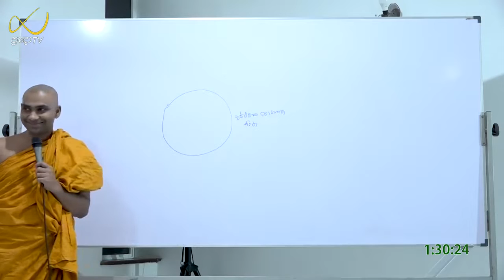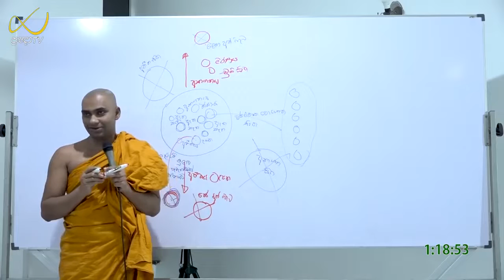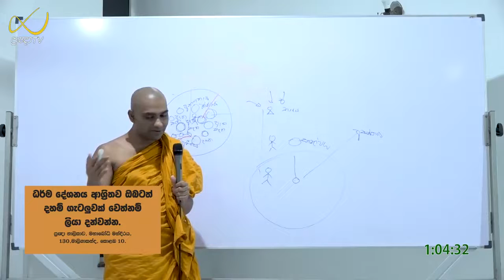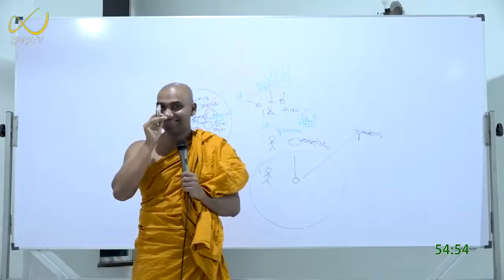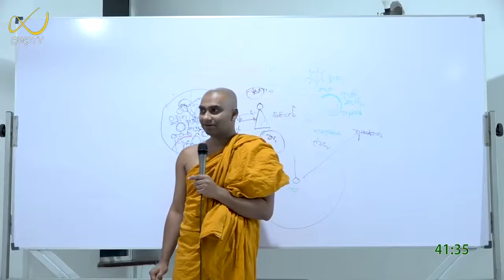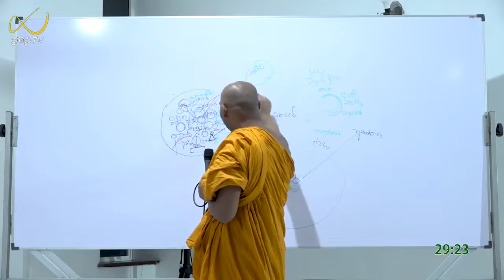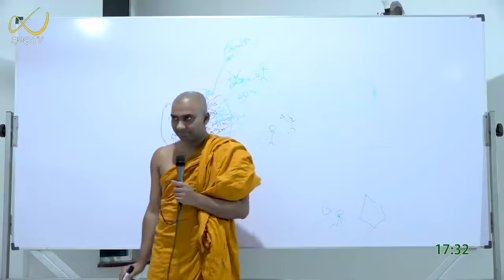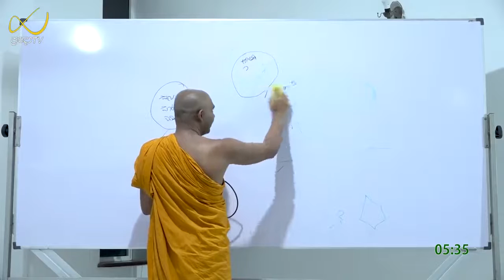යන එන මං නැති වෙන අවසන් දේශනාව | Bandarawela Wangeesa Himi | Arahantha Dhamma